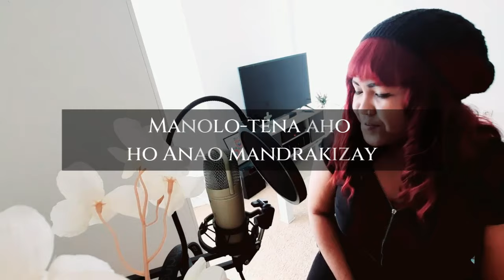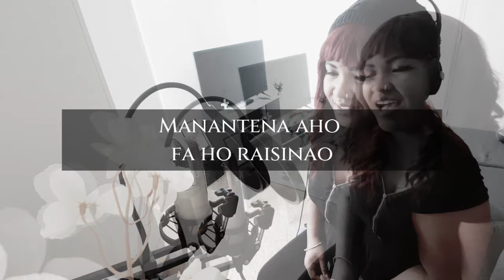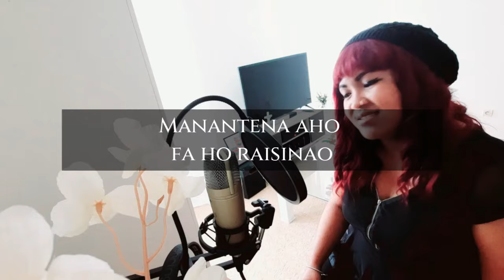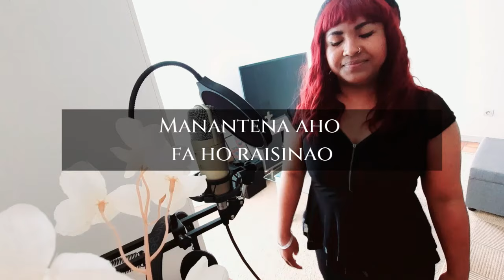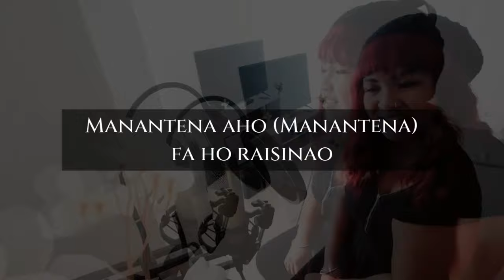HIRA KATOLIKA Inty aho ry Jesoa (It's Nathie)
HIRA KATOLIKA hita ao anaty fihirana Hasina p. 526

INTY AHO RY JESOA It's Nathie